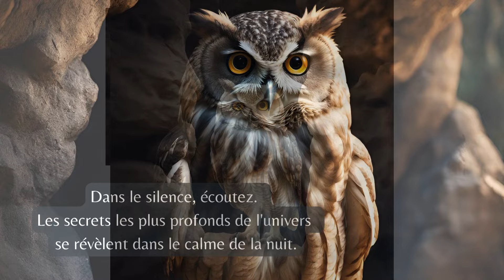🌕✨ Voyage Lunaire : Méditation Guidée de la Pleine Lune du Lièvre 🐇✨🌿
Découvrez la magie et la sagesse de la lune à travers une aventure méditative enchantée, peuplée de créatures mystiques et de paysages féériques. 🌌🦉🦊

Rejoignez-nous pour une aventure méditative unique sous la lumière mystique de la Pleine Lune du Lièvre ! 🌌🐰 Cette session spéciale vous transportera dans un monde magique, où les créatures enchantées partagent leurs sagesses et où la lune elle-même éclaire votre chemin de transformation et de renouveau.

🧘‍♂️🧘‍♀️ Asseyez-vous confortablement et laissez-vous guider à travers des forêts mystérieuses et des jardins lumineux, rencontrant des chouettes sages, des renards espiègles, et même des dragons miniatures ! 🦉🦊🐉 Chaque étape de cette méditation est conçue pour éveiller votre imagination, nourrir votre âme et inspirer un sentiment de merveille et de joie.

📝 Après la méditation, prenez un moment pour noter les réflexions et les sentiments qui ont émergé, et découvrez comment ces nouvelles perspectives peuvent enrichir votre quotidien. 💭🌟

Cette vidéo vous propose un espace pour vous reconnecter avec votre monde intérieur et explorer les énergies vibrantes de la Pleine Lune. 🌜🌺